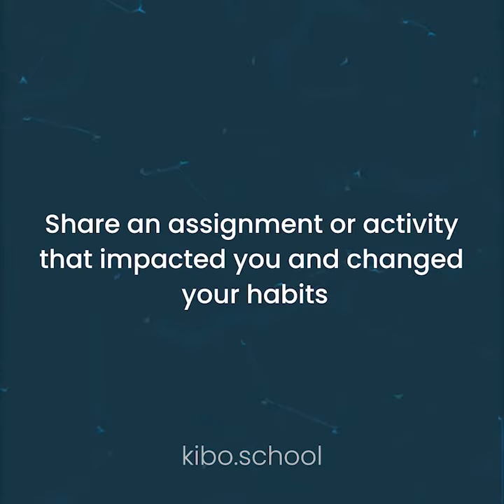Share an assignment or activity that impacted you and changed your habits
OYL students Theresa and Samuel discuss how creating a personal learning charter, and understanding empowerment and limiting beliefs helped them grow.